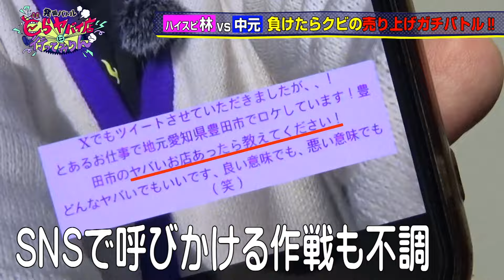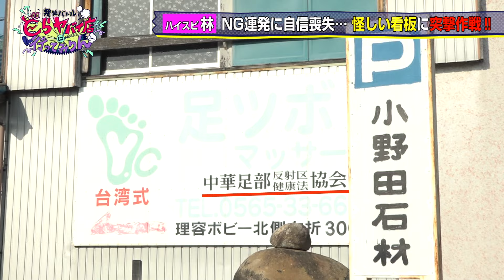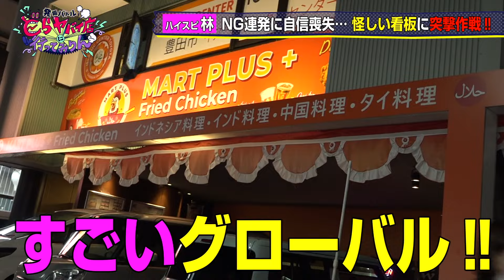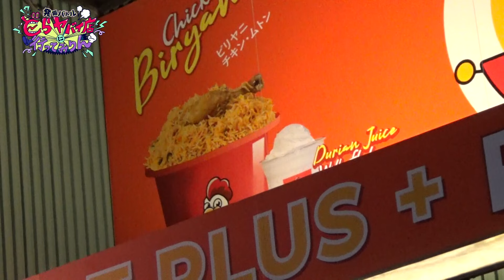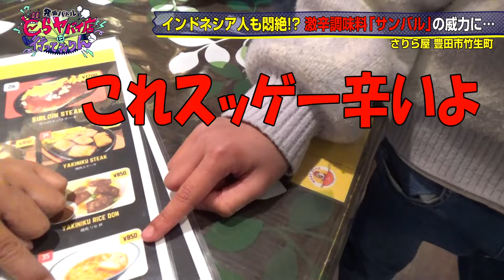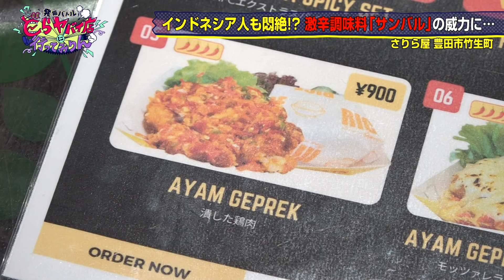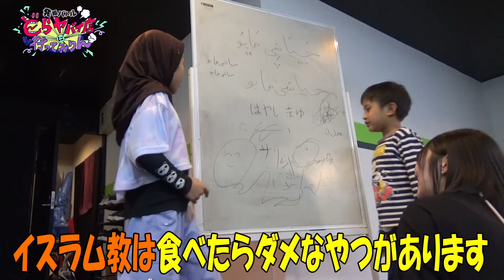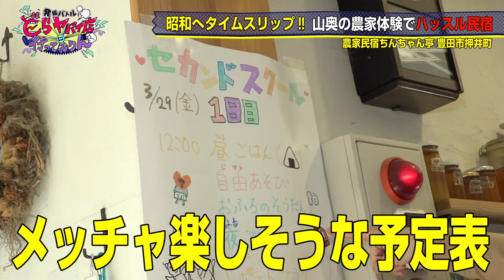【どらヤバ】発掘バトル どらヤバイ店に行ってみりん ＃2《シーズン3》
愛知県豊田市のお店を全力応援！豊田市出身のレポーターが、お店の売り上げを賭けて負けたらクビのガチバトル！シーズン３が幕開け！初の女性リポーター参戦！

【放送日】4月26日(金)～更新分